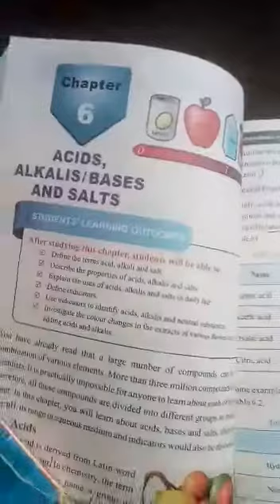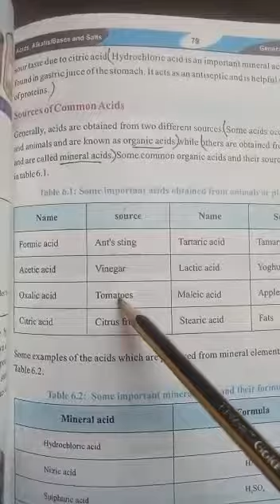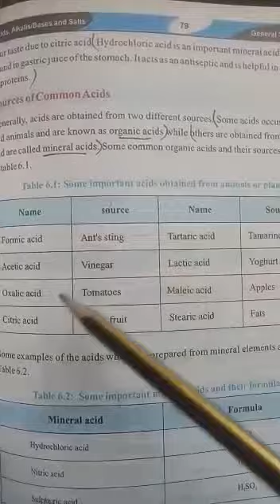Science Class 8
Lectures 3
Date 31/3/21